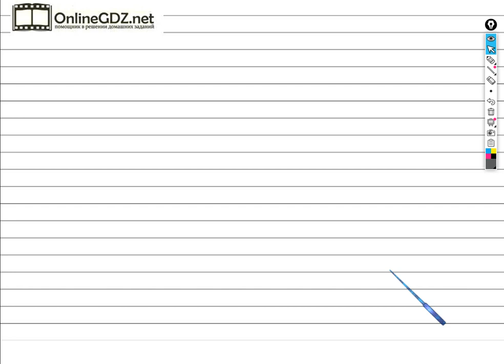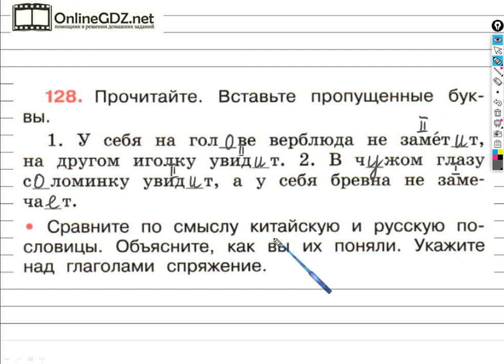Упражнение 128 - ГДЗ по Русскому языку Рабочая тетрадь 4 класс (Канакина, Горецкий) Часть 2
Если хотите выполнить задание №128 на странице 56 вам необходимо уметь вставлять пропущенные буквы, указывать над глаголами спряжение. После просмотра нашего видео, это задание сможете выполнить за 1 - 2 минуты.